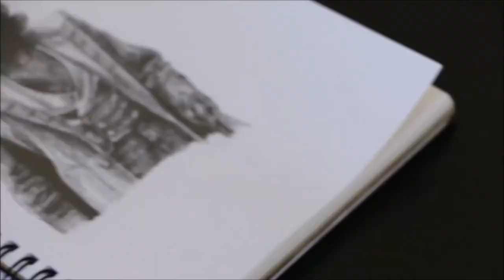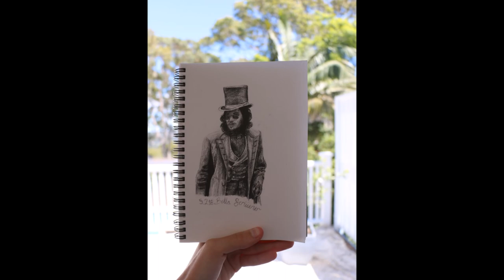Bram Stoker's Dracula~Drawing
Hey everyone!
I recently watched the film "Bram Stoker's Dracula" and had the urge to record my drawing.
It's been a long time since my last post but I'll keep uploading as often as I can from now on.